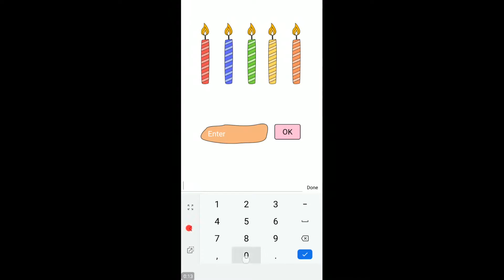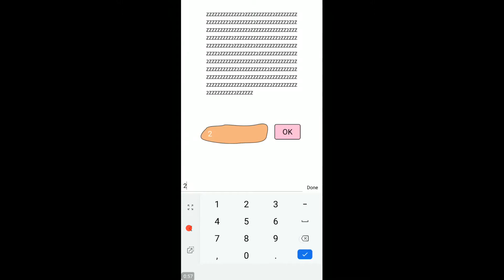SUPER BRAIN LEVEL 81 82 83 84 85 86 87 88 89 90 ANSWERS SUPER BRAIN WALKTHROUGH